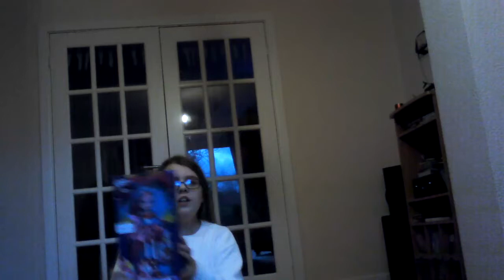Unboxing and review of mlp toys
Unboxing and review of doll and pony